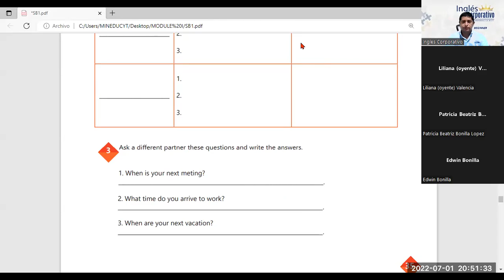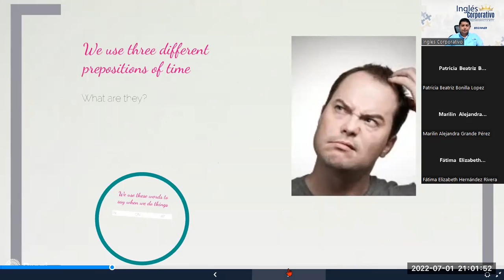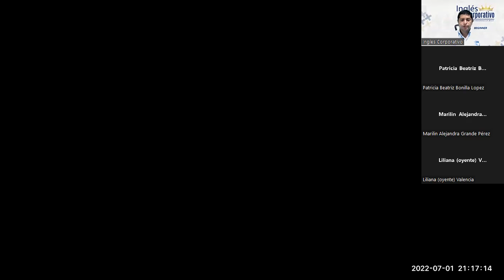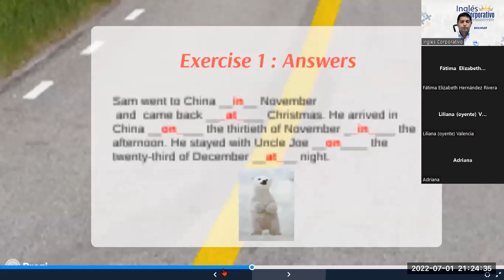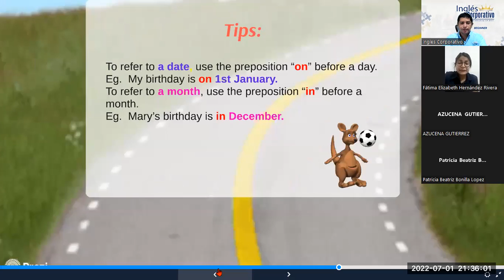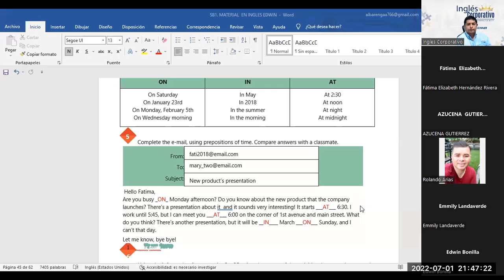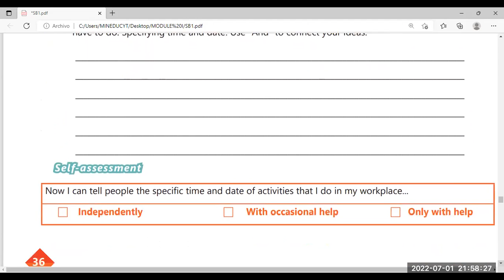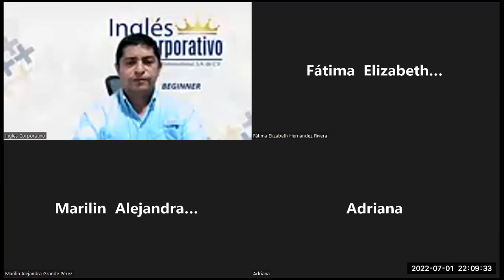Ingles Corporativo-01-0-2022. How to use prepositions of time. Part II